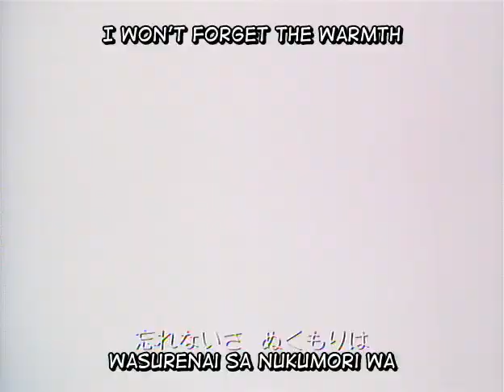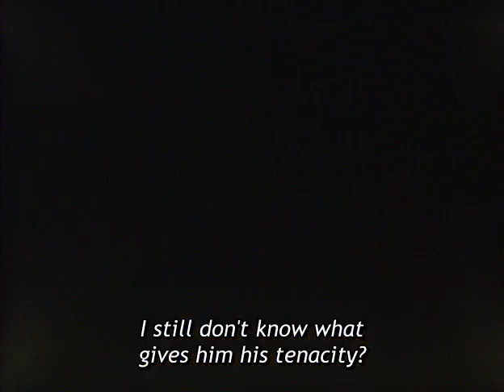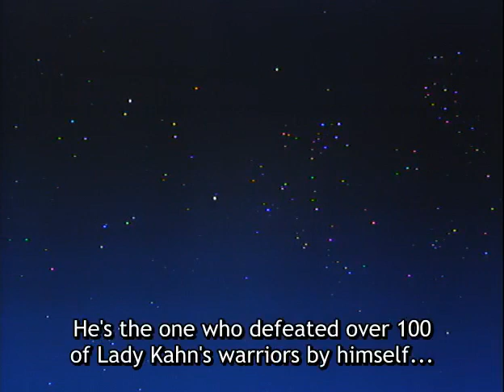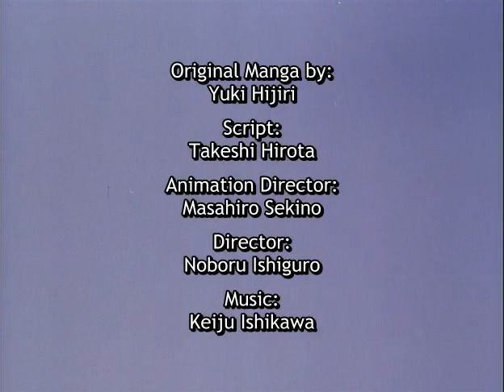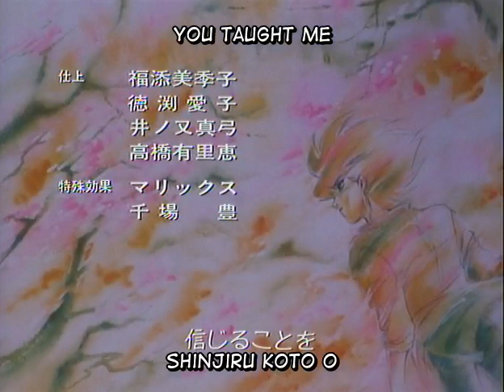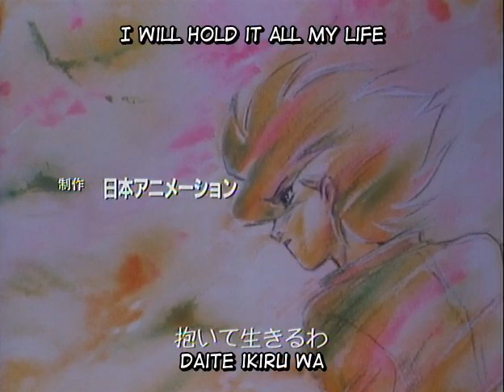Locke the Superman Lord Leon OVA #2 (eng sub)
episode 2 of 3 (1989)